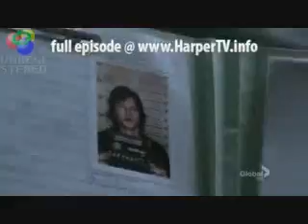Harper's Island Episode 10-Snap WIth Laugh Track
The beginning of the episode with a laugh track.